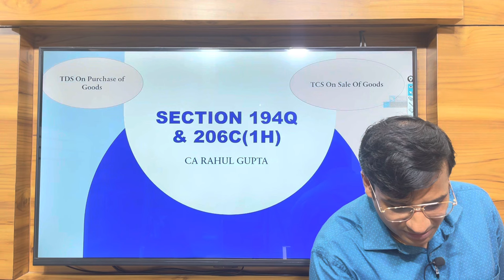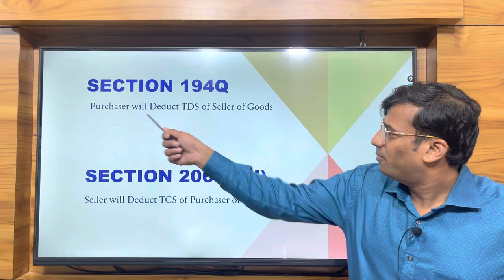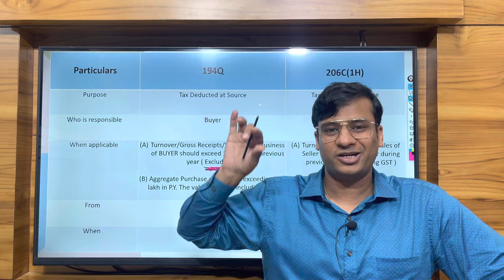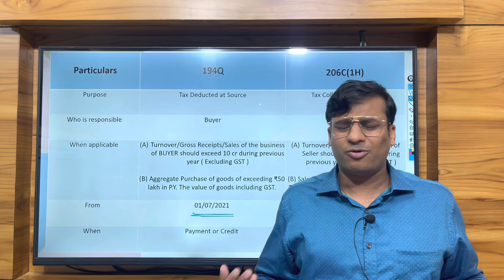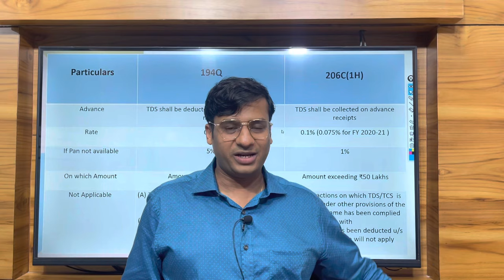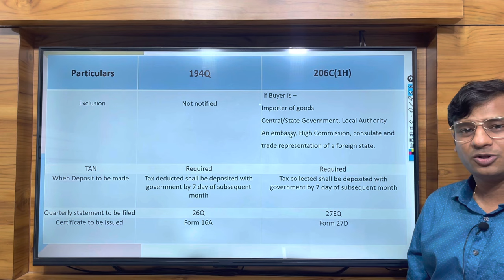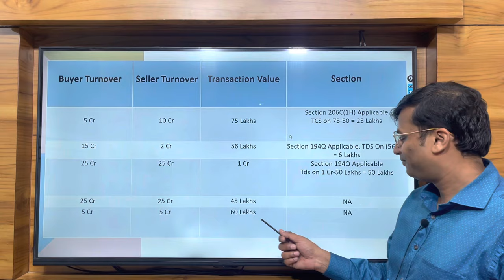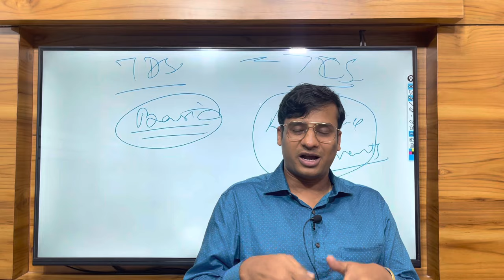TDS Applicability on Sale or Purchase of Goods || Section 194Q or Section 206C(1H)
Dear Friends

Lets understand

(a) Section 194Q For Purchase of Goods
(b) Section 206C(1H) For Sale of Goods

Please be noted that Turnover in Preceding Year should exceed 10 cr of the assesses then both these sections becomes applicable

If TDS and TCS both are applicable then Section 194Q TDS on purchase of Goods will Prevail

Does 194Q override 206C 1H?
What is TDS u/s 206C 1H?
What is Section 194Q in TDS?
Who is eligible for 194Q?

Is TDS applicable on sales of goods?
Who is liable to deduct TDS 194Q?
What is the limit of 50 lakhs for 194Q?

Thanks
CA Rahul Gupta